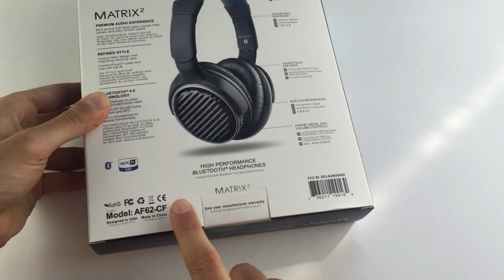MEE Audio Matrix2 AF62 Auriculares Bluetooth Review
Son quizás unos matagigantes por excelencia. Por su confort y aislamiento compiten con incluso productos de Bose más caros.

La calidad de sonido no deja desear, y la conectividad Bluetooth inalámbrica con multilink y NFC permite conectarnos a donde sea y como queramos.

Por si fuera poco, con +20h de batería podrías ir al fin del mundo escuchando tu álbum favorito sin interrupciones.

Si quieres ver más, aquí tienes nuestra ficha de producto con toda la información